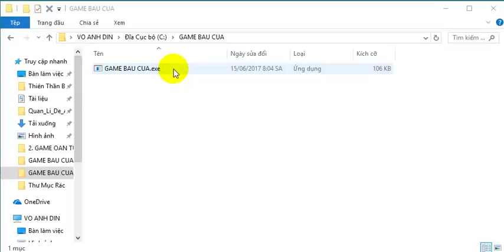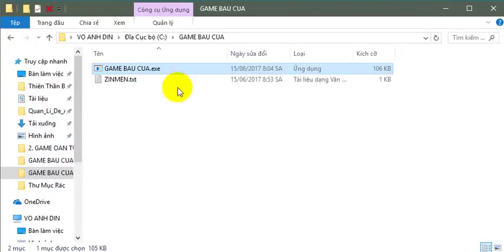Game Bầu Cua - Sản Phẩm Trong Khóa Kỹ Thuật Lập Trình C/C++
Khóa học Kỹ Thuật Lập Trình là khóa học nền tảng đầu tiên rất quan trọng và cần thiết đối với tất cả những ai mới khởi đầu theo ngành CNTT. Khóa học cung cấp kiến thức phân bổ theo 3 giai đoạn: Nhập Môn Lập Trình - Kỹ Thuật Lập Trình - Cấu Trúc Dữ Liệu & Giải Thuật.

Giai đoạn Nhập Môn Lập Trình: Từ 1 người ban đầu chưa biết gì về lập trình thì sẽ biết lập trình là gì và biết cách giải quyết các vấn đề cơ bản bằng lập trình. Ở giai đoạn này người học được hình thành TƯ DUY LẬP TRÌNH ở mức độ căn bản. Tư duy lập trình hiểu đơn giản là gặp vấn đề và biết cách giải quyết thành công.

Giai đoạn Kỹ Thuật Lập Trình: Nâng cao hơn từ Nhập Môn Lập Trình, người học được tiếp cận với những kỹ thuật xử lý trong lập trình để ứng dụng giải quyết đa dạng các vấn đề tình huống kể cả trong phần mềm ứng dụng thực tế. Ở giai đoạn này người học được rèn luyện TƯ DUY LẬP TRÌNH ở mức độ nâng cao.

Giai đoạn Cấu Trúc Dữ Liệu & Giải Thuật: Ở giai đoạn này TƯ DUY LẬP TRÌNH được nâng lên đến mức tối đa - giải quyết ra được vấn đề chỉ là điều kiện cần - vấn đề được giải quyết theo cách "tối ưu" nhất mới là điều kiện đủ. Người học sẽ được học các thuật toán và các mô hình dữ liệu có giá trị ứng dụng thực tế giúp tối ưu Tốc Độ Xử Lý & Bộ Nhớ Chiếm Dụng của phần mềm/hệ thống.

Phương châm của khóa học luôn hướng mọi thứ đến thực tế từ những bài học lý thuyết nền tảng. Luôn gợi mở tư duy của người học bằng việc vận dụng những kiến thức xây dựng ra đủ thể loại từ Phần Mềm Ứng Dụng đến Game - điều này có giá trị với người học trong việc định hướng tương lai ngành nghề do đã có được trải nghiệm.